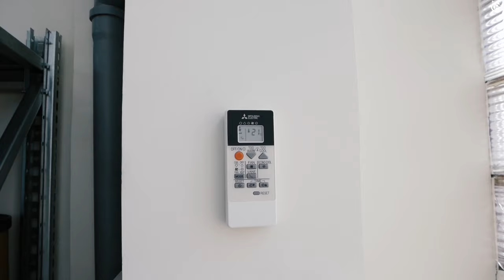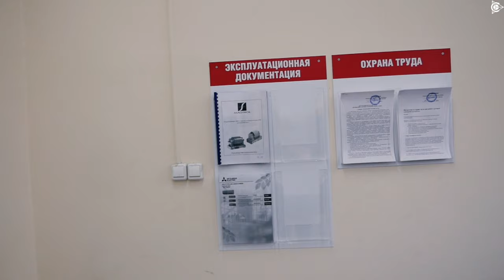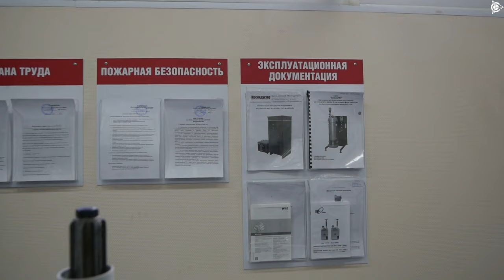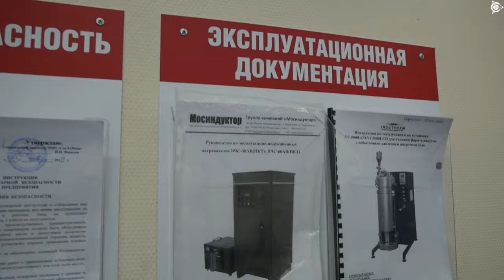Work routine of "SovElMash": about the pelletizer and job safety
In "SovElMash"casting shop a new unit called pelletizer has appeared for recycling small-sized metal materials into pellets for subsequent use.

Sergey Bychkov, the company's young professional, showed the process of melting waste materials into copper pellets exemplified by copper waste from the operation of "Gorynych" plasma cutter.

The company has a large number of machines operating which requires strictly following the instructions and complying with the safety regulations. Meanwhile, we have made a small video tour of "SovElMash" production areas for you where, as you can see, a lot of attention is paid to job safety, occupational safety regulations and fire safety. The required conditions are provided for the employees, the operating instructions documentation and necessary manuals are shown on the stands. There's a responsible employee assigned for every company's area. There are special storage places for combustibles and flammable materials.